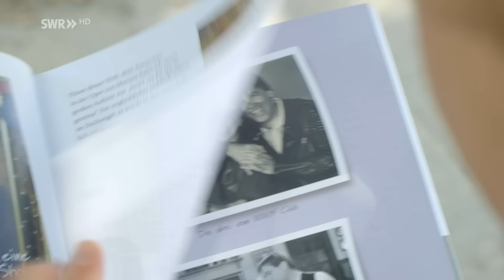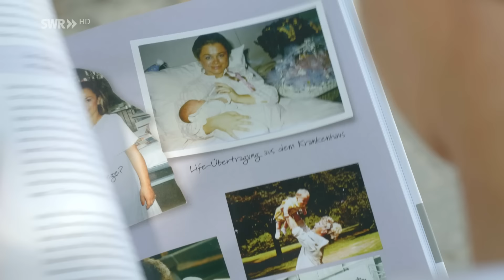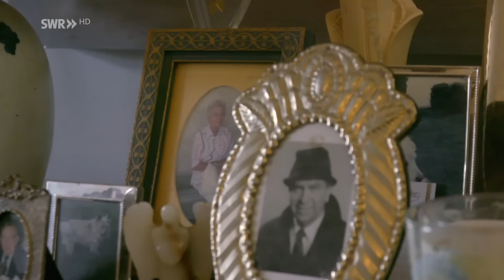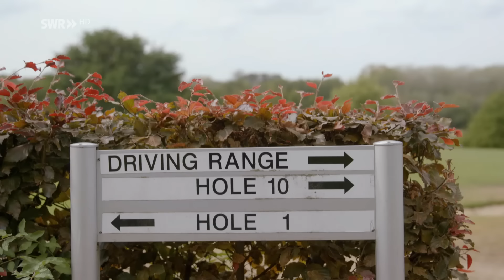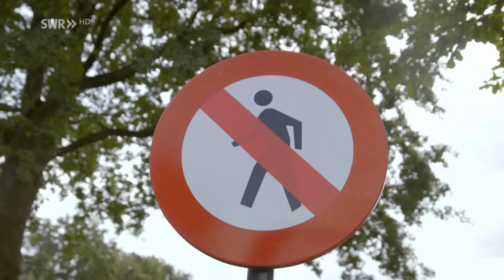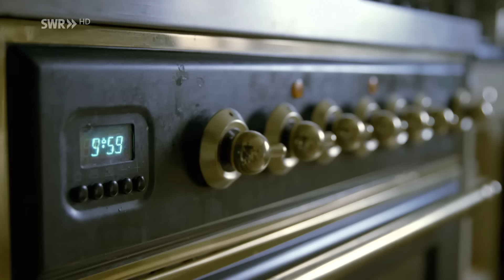Schweinerei im Garten bei Marijke Amado | Krause kommt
Pierre M. Krause überschreitet Grenzen und besucht die niederländische Moderatorin Marijke Amado in Belgien.Marijke verwöhnt Pierre mit niederländischen Spezialitäten und erzählt ihm von ihren wilden Zeiten als Reiseleiterin und natürlich alles über die erfolgreiche „Mini Playback Show“, in der auch der kleine Pierre gerne durch die Zauberkugel gegangen wäre.Dafür geht er jetzt mit Marijke in ihren Garten, der etwas ganz Besonderes ist, denn hier ist Marijkes Schweinesammlung, die die weniger netten Männer in ihrem beruflichen und privaten Leben symbolisiert. Ob Pierre herausfindet, wen sie damit meint?! Egal ob knackiger Babybel oder alter Gouda – sweet dreams are made of cheese!

Alle Clips und Filme gibt in der ARD Mediathek und donnerstags auf diesem Kanal